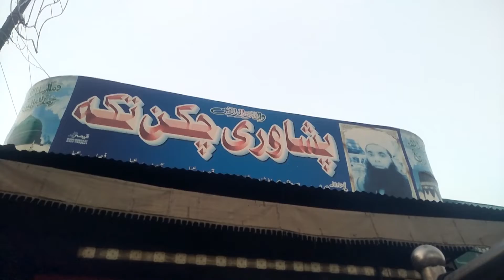Peshawari Chicken Tikka | MSV163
Use AskMSV for your questions in the comments